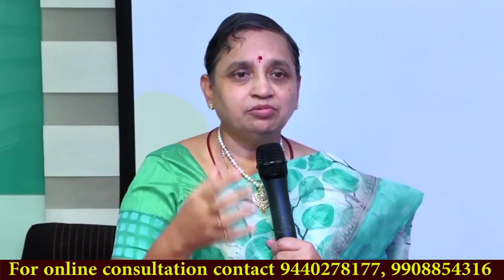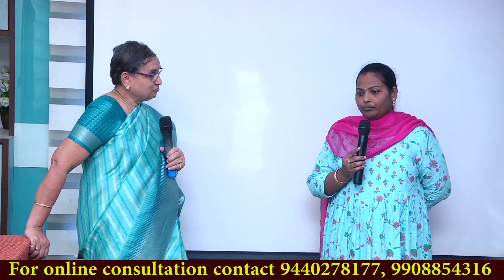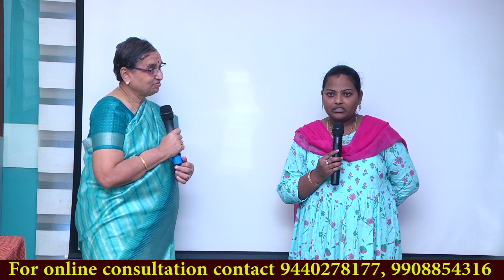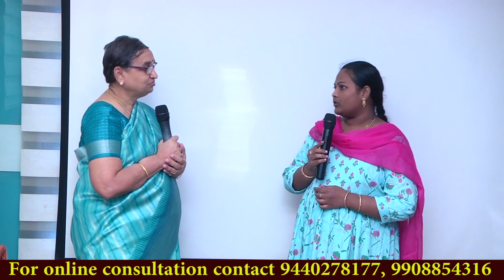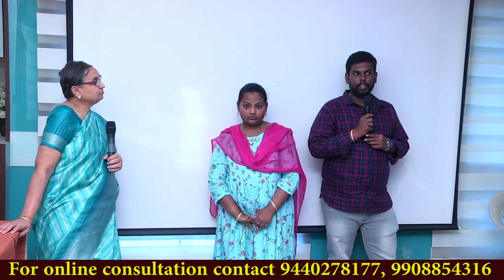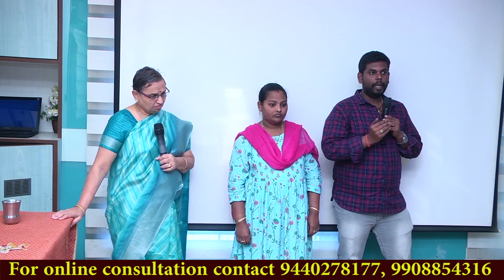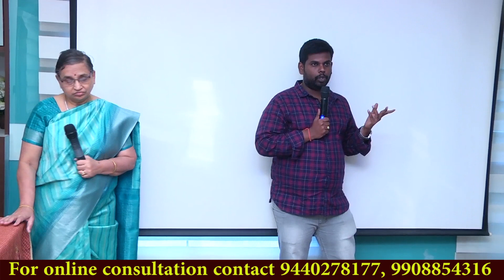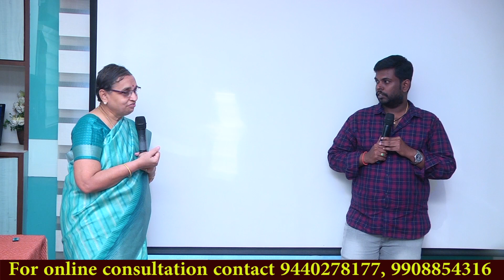855 How to choose best fertility treatment for you